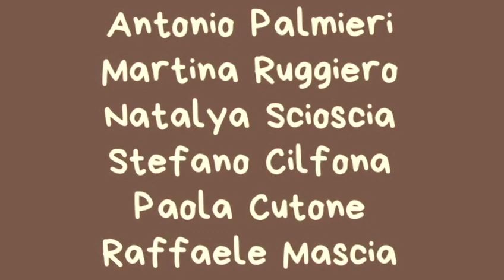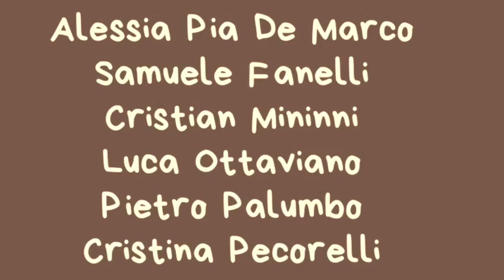DANTE TALENT SHOW 2019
I.C. " Tommasone-Alighieri"- Lucera